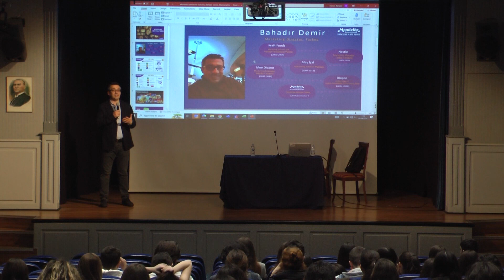Sommet I SUNPO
Sommet 2024 I SUNPO